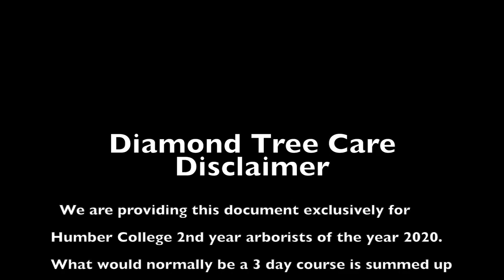Humber College 2020 Crane Demo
A visual aide for the 2020 Humber College Arborist course of a Diamond Tree Care crew demonstrating a crane assisted tree removal.